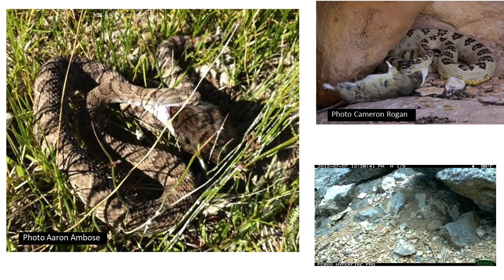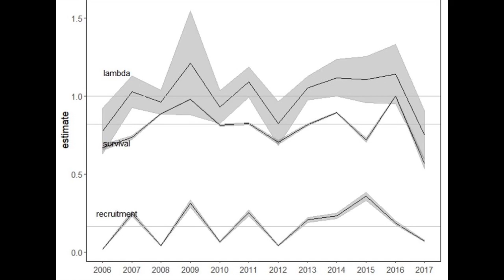The Great Basin Rattlesnake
Great Basin National Park Biologist Bryan Hamilton talks about the fascinating Great Basin Rattlesnake.